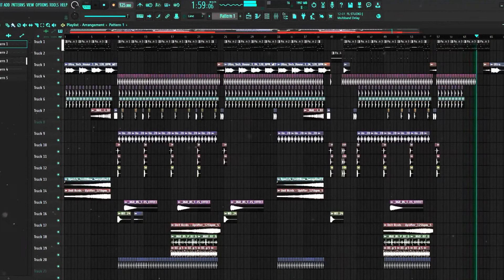PROFESSIONAL FISHER X MAU P STYLE BANGER TECH HOUSE FL STUDIO PROJECT | FLP Download!🔥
᛫ Specs:
- FL Studio (No Info)

᛫ Synths:
No Info

᛫ Third plugins you'll need to open the project file:
No Info